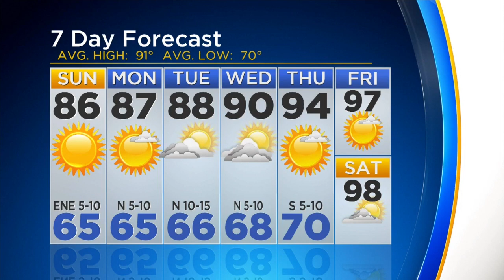Anne Elise Parks' Weather Update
Tracking Hurricane Irma as it prepares to make landfall in Florida.